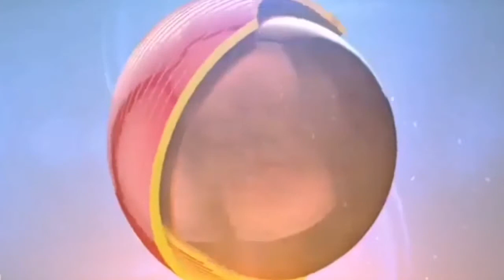Chekkady Walkway, Walkers Comment 3.11.2020